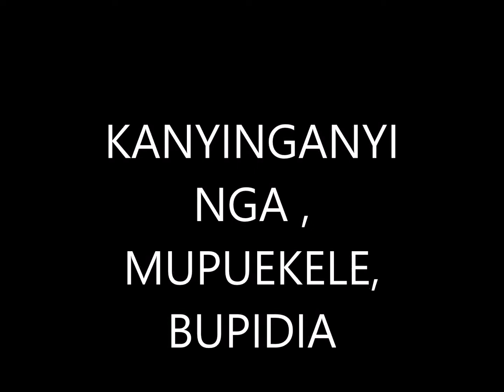KANYINGANYINGA MUPUEKELE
FRERE TSHIMANGA MUKUNZA